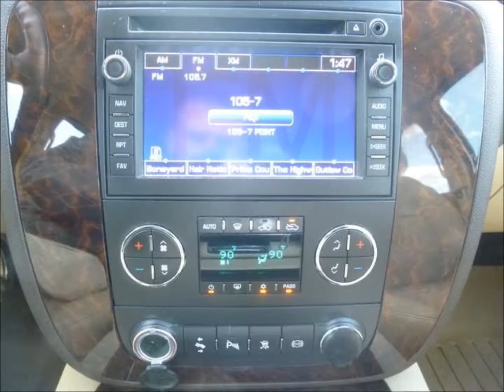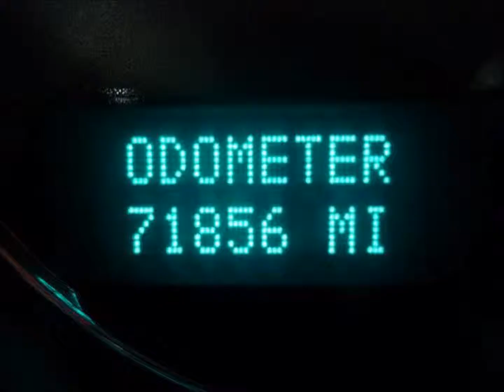2011 GMC Sierra 2500HD Diesel Denali Crew Cab Lifted Truck